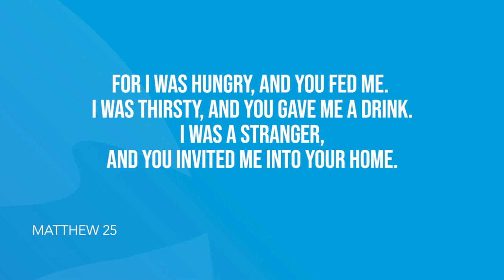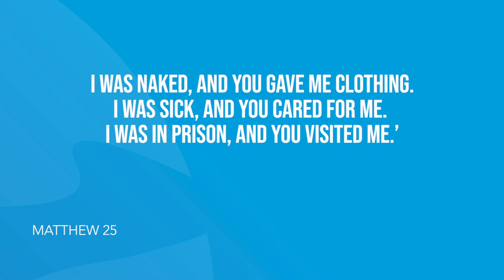Matthew 25 | Daily in the Word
Daily in the Word | Pastor Neil Spencer | January 29, 2021